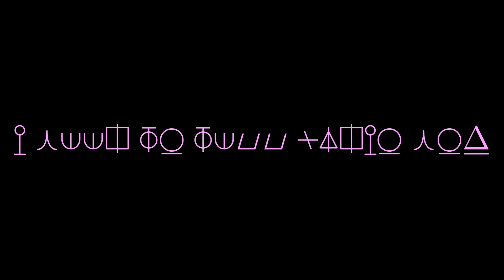A Cat's Toy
Apsis SMP!  Seems like being Radio's friend and a government official is putting her in danger.